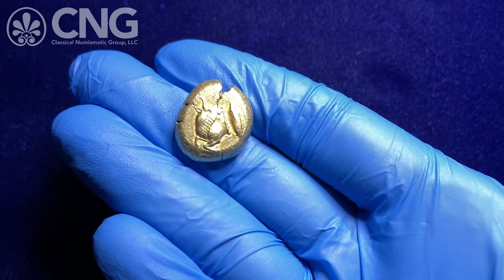CNG 118, Lot 250